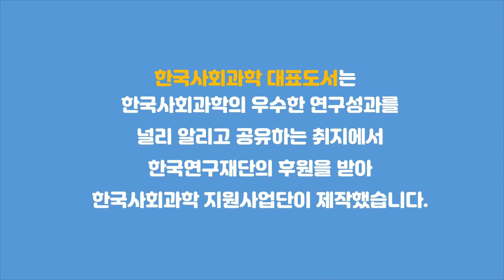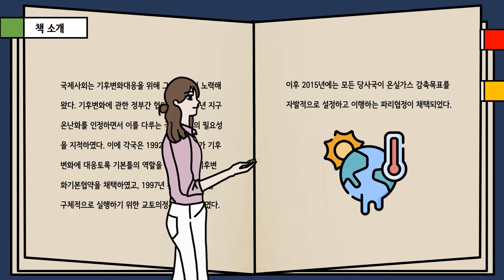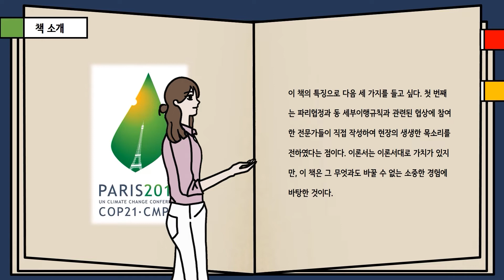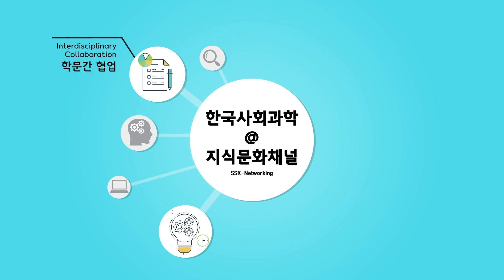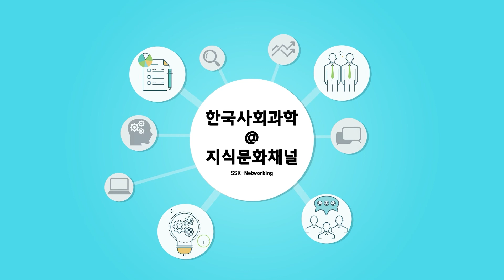[저서] 파리협정의 이해 수정본